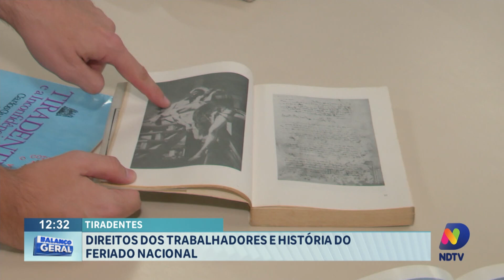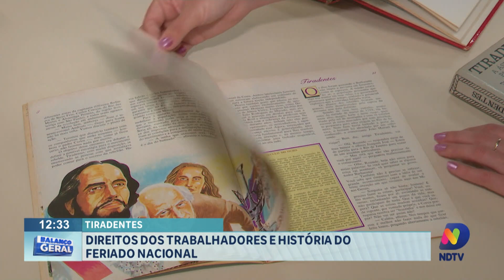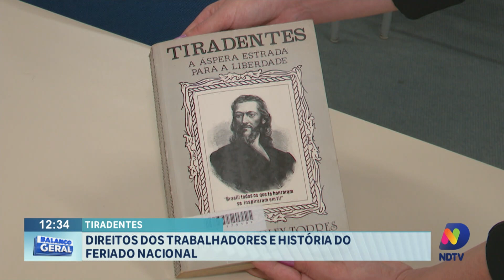Tiradentes: direitos dos trabalhadores e história do feriado nacional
Nesse domingo tem feriado nacional e nós fomos entender a história desse feriado e conferir quais os direitos dos trabalhadores quando o feriado cai no domingo. Acompanhe!